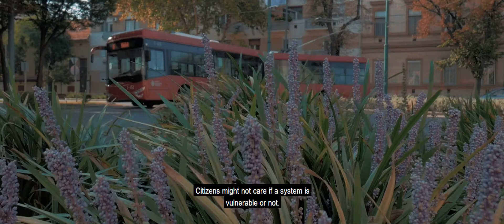Nature-Based Solutions pilot site - climate conscious perennials in Szeged (HU)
Szeged (Hungary) is one of the pilot cities of the Nature4Cities H2020 project.

Climate change draws attention to the importance and sustainability of urban green spaces. A significant change in approach is needed to plant sustainable, climate-conscious, perennial beds in public areas as much as possible, instead of intensive (high-cost) annual plantings, where natural ecological processes also help sustainability. We show how it is possible in this video.